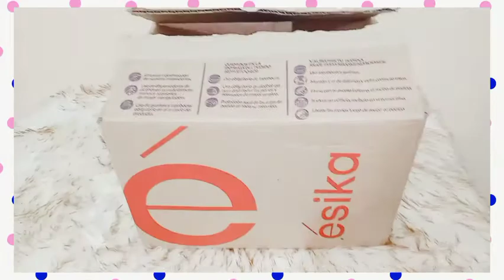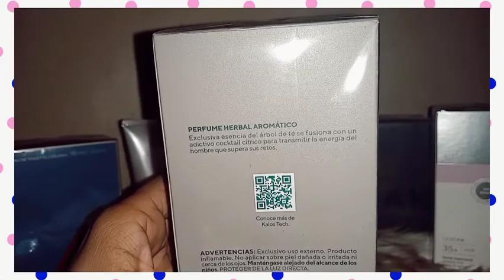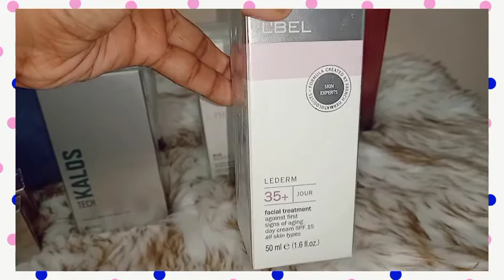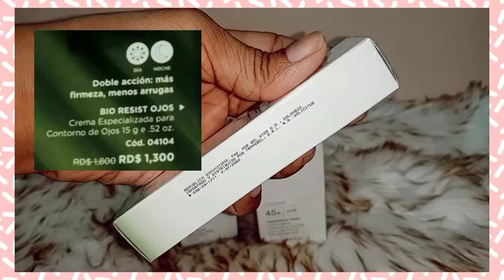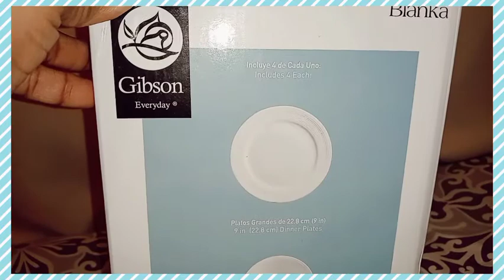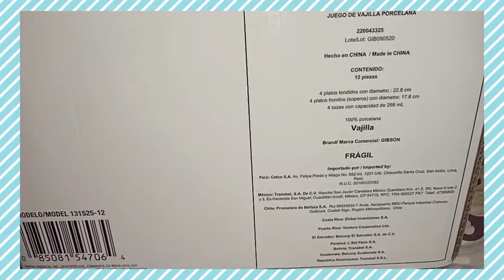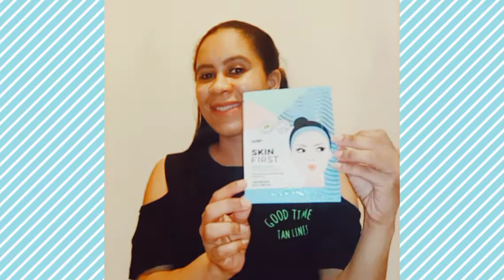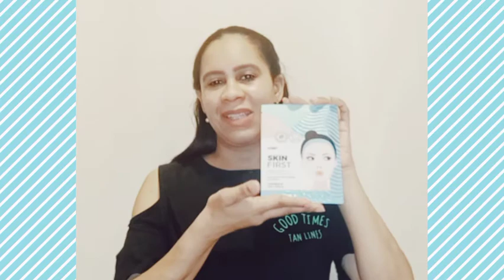HAUL CAMPAÑA 02-03 BELCORP 2021 MAS PREMIO CONSTANCIA 🎁|PATY ZABALA💕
HOLA MIS AMORES HOY LE TRAIGO NUEVO VIDEO BELCORP DISCULPEN LA TARDANZA PERO AQUI ESTAMOS NUEVAMENTE CON EL HAUL ESIKA CYZONE Y L BEL ESPERO QUE LE GUSTE Y ADEMAS MI PREMIO CONSTANCIA SUSCRIBETE DALE LIKE👍 BENDICIONES 💕🙂

🌸Mi nombre es Paty Zabala!🌸
🌸Edito mis vídeos Filmora Go & inshot🌸
🌸Vivo República Dominicana🌸
🌸Aficionada al Maguillaje!🌸

BELCORP

Algunos de los productos que voy utilizando lo pueden conseguir en este de los catálogos Cy Zone, Esika, LBEL !

Canal relacionado a todo lo que tiene que